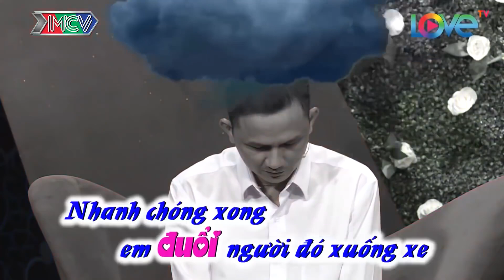CÔ NÀNG HỔ BÁO CHỬI BẠN TRAI CŨ LÀ ''MÀY'' KHIẾN CHÀNG TRAI MỚI KHIẾP SỢ VÀ CÁI KẾT BMHH